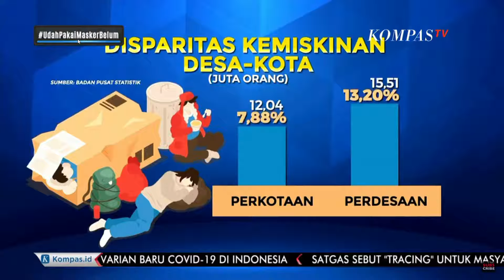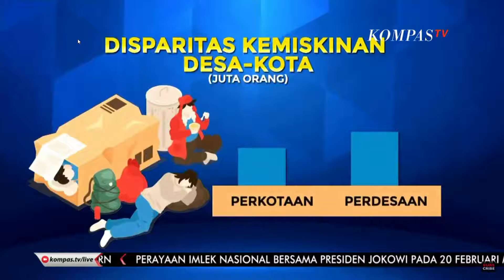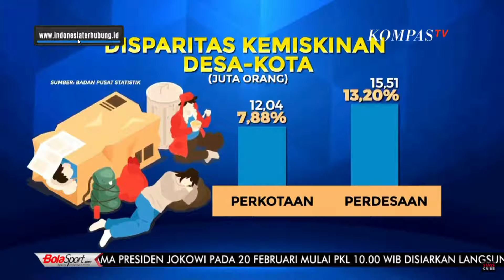Kompas TV 18 Februari